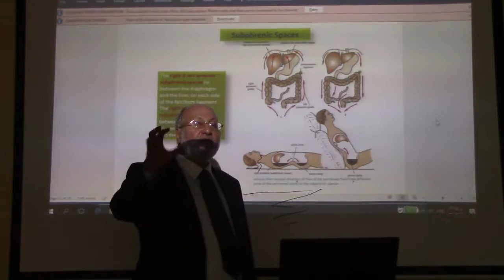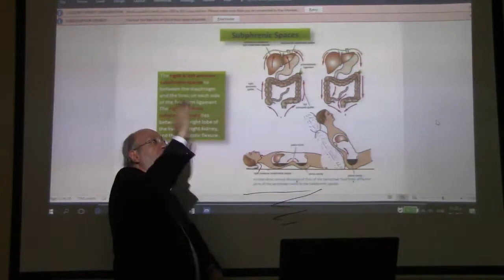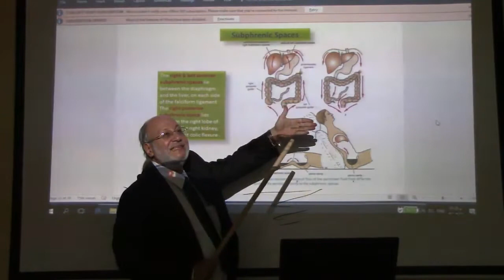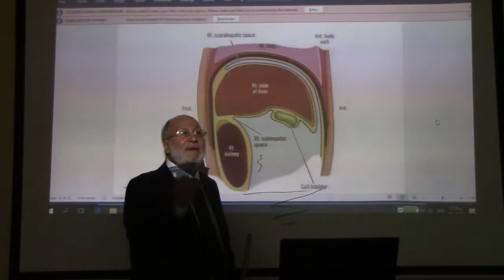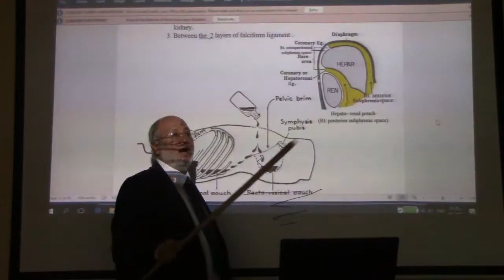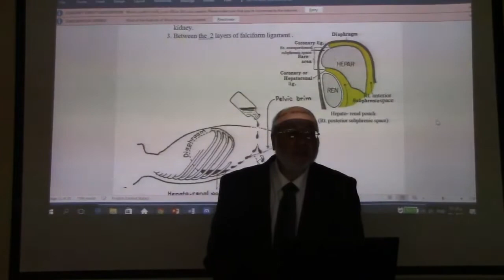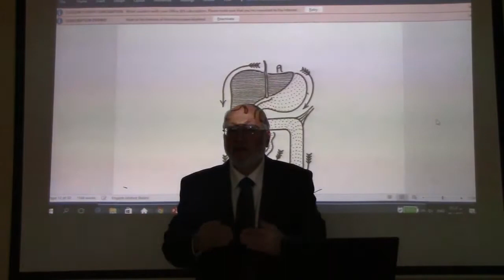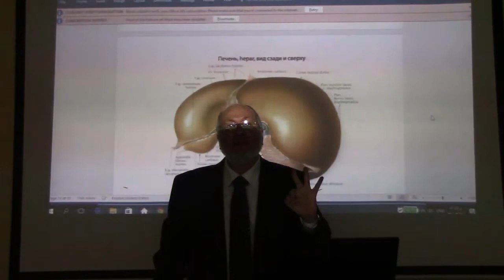GIT module 55 ( Peritoneum , part 6 , subphrenic spaces ) , by Dr. Wahdan